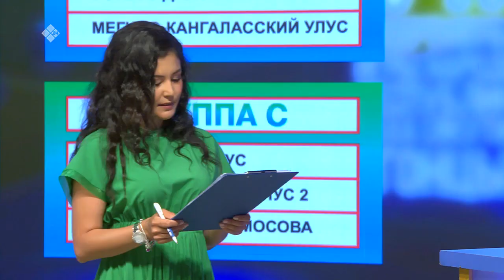«Саха сирин норуоттарын спортивнай оонньууларын сэрэбиэйэ» (22.06.22)